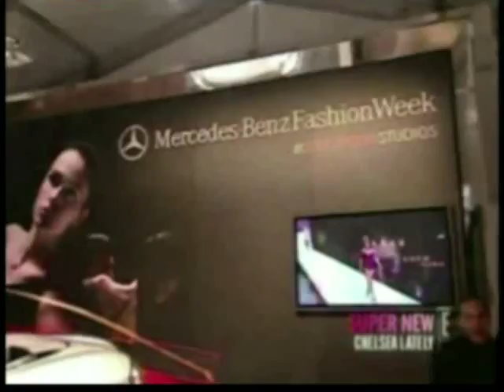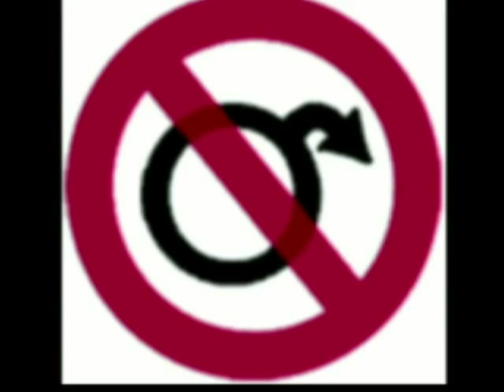10% Zeit Gespart!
Reduziertes Tempo von witzigem Video spart 10% Sendezeit. Man bekommt bei nur 90% Zeitaufwand 100% des Lacheffekts. Auf diese Weise kann ein Zuschauer wertvolle Zeit sparen, und eventuell mal zu einer gesunden Zeit schlafen gehen, ab und zu die Toilette aufsuchen, oder sich Zeit nehmen kurz etwas zu trinken oder zu essen.

Vielleicht sollte man meine Idee im Fernsehen anwenden? Die Nachrichten oder irgendeine Wiederholung uralter Konserven kann man sicher leicht mit 10% schnellerem Tempo abspielen, ohne, dass es einen Unterschied ausmacht. Mit der ewigen Reklame sowieso.

Ist das nicht mal eine gute Idee? Wir alle sterben und bleiben ewig tot. Warum nicht das Leben etwas ankurbeln, dass man mehr davon hat?